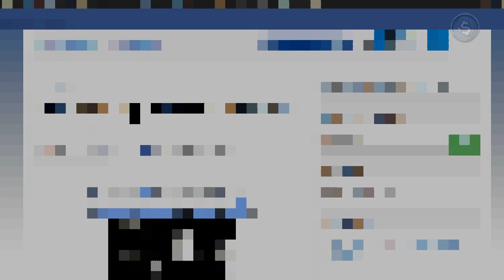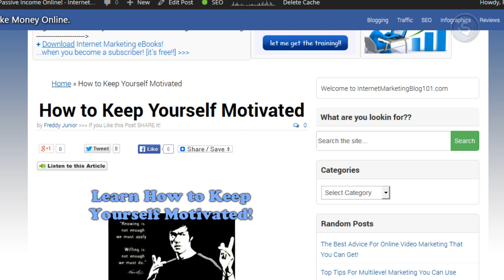How to Keep Yourself Motivated to Keep Taking Massive Action!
Internet Marketing Blog 101

Do you want to get the best internet marketing tips? ...

Would you like to learn powerful internet marketing strategies to help you drive more free traffic to your websites online? ..

If your answer is YES! ... then this internet marketing blog is FOR YOU! ..

If you are a complete newbie online, this internet marketing blog will help you get started online - at no cost! ..

Everything shared on internetmarketingblog101.com is 100% Free for you.

Visit IM-Blog101 & Show Some Love!!! :)

Happy Marketing!